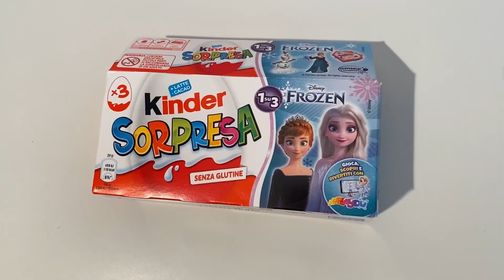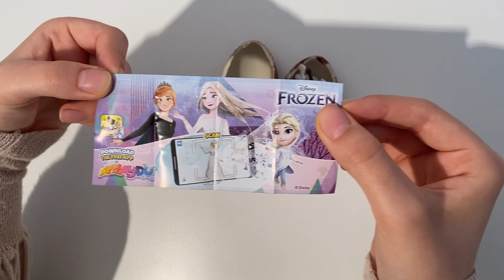X2 Frozen Kinder Surprise ASMR unboxing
kindersurprise kinder frozen x2 frozen Kinder surprise ASMR Unboxing video opening. We opened a Kinder surprise frozen collection and showed the surprise inside. . ASMR is a fun and relaxing experience because it allows us to hear the natural sounds of the Opening. Unboxing is an anti-stress experience. The daily life of all of us is very hectic and stressful. We must try to fight the stress. sit back in your comfortable armchair with a cup of hot coffee and relax by watching x2 frozen Kinder Surprise ASMR Unboxing video. We recommend following a balanced diet. Chocolate contains a lot of sugar and should be consumed with caution